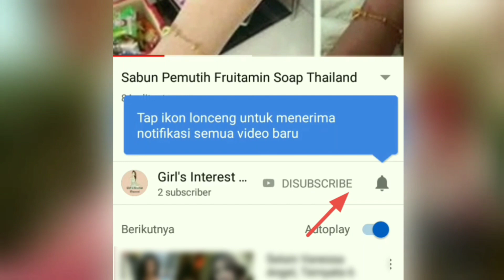Restoran Ramayana Makanan Cina Wisata Kuliner Surabaya